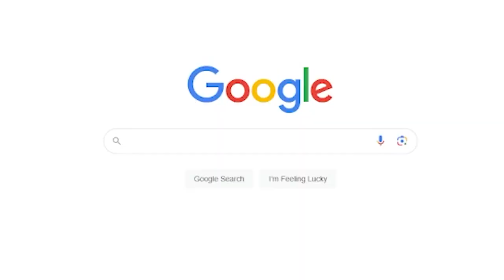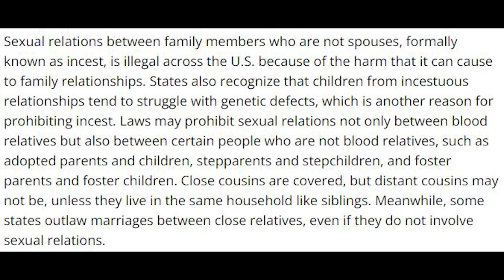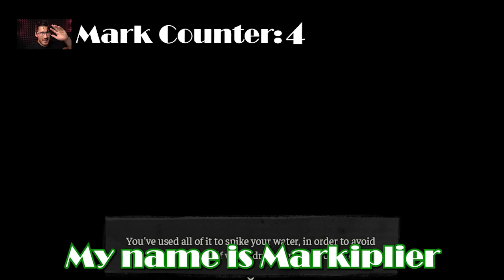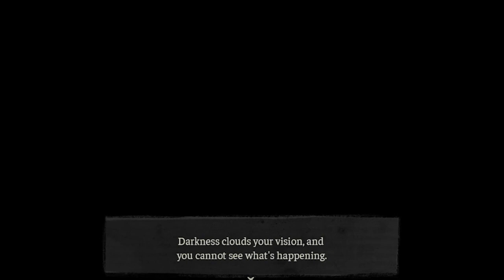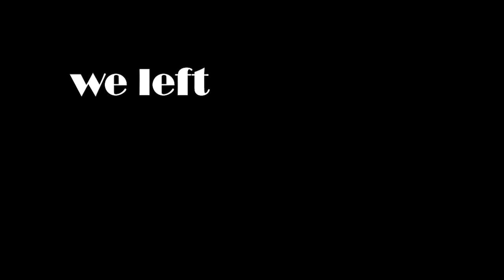Highest Rated Steam Game of 2023? |Coffin of Andy and LeyLey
I hated every second of this there was no join and man that game play was a SNORE like ok i guess it insets cannibals tally hall reference ok cool fine but MAN IS IT BOOOOOOOORING thank god i don't have to do this again